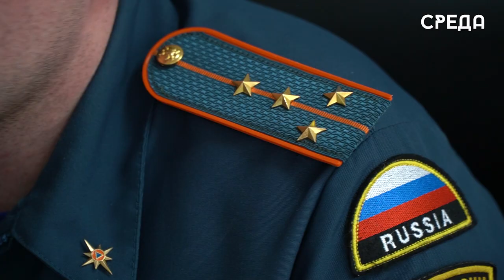Рост пожаров в текущем году вырос на 30% в Каспийске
В этом году март значительно теплее по сравнению с прошлыми годами. Средняя температура +11, максимальная +17. А это значит, что совсем скоро наступит пора пикников на природе, где люди зачастую разводят огонь для приготовления блюд.